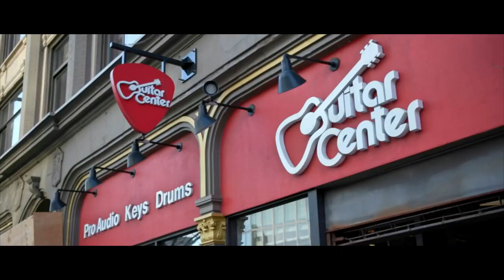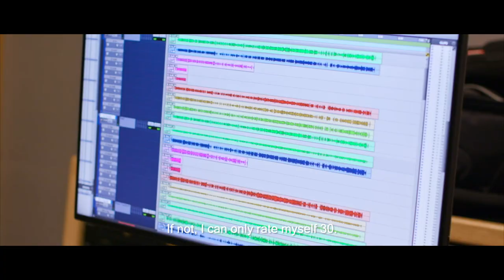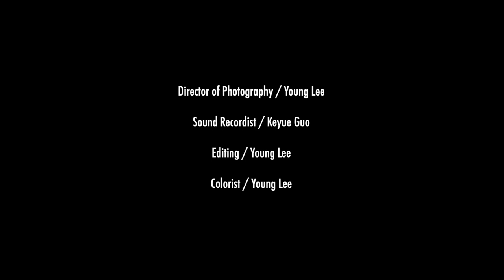Drum It Out - a film by Young Lee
This is Linan Li, a drummer from the Berklee College of Music.

-This is a classwork at Boston University
-Shot on Canon C200 / 1080p